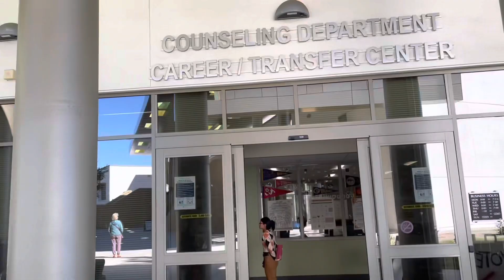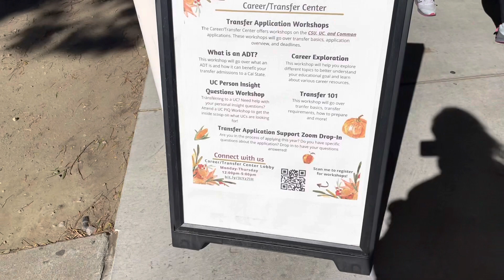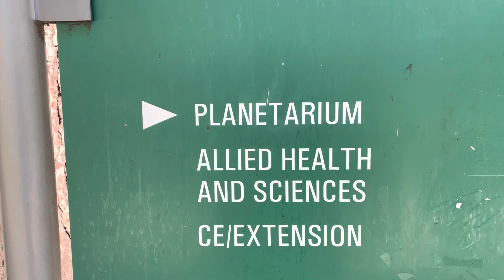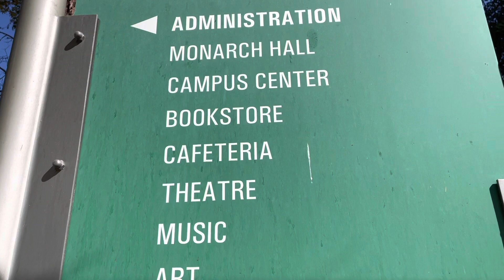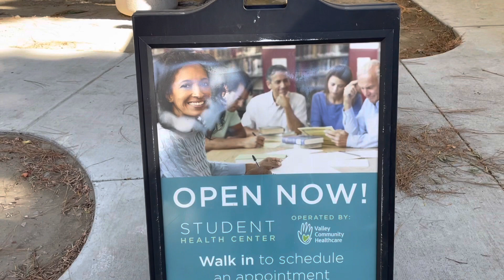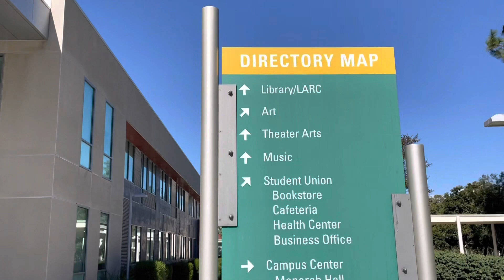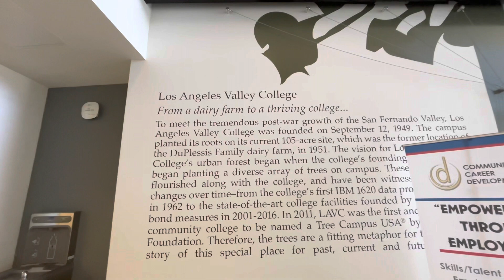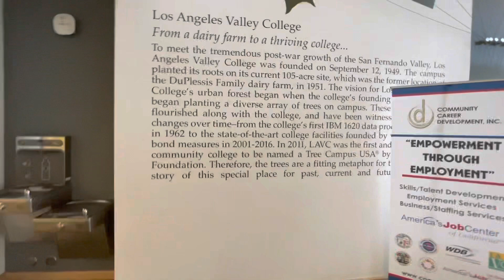#115 Обучение в Лос-Анджелесе.Американский Колледж.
Жизнь в Америке. Американское обучение. Американский колледж.